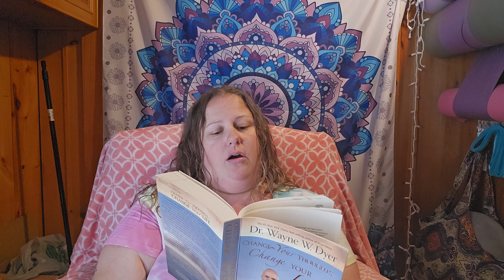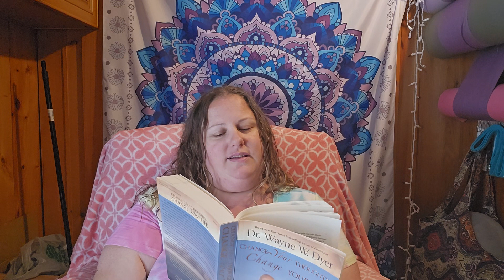7th verse Tao Te Ching Dr Wayne Dyer part 2 Do the Tao now.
7th verse Tao Te Ching Dr Wayne Dyer part 2 Do the Tao now. Living beyond ego.